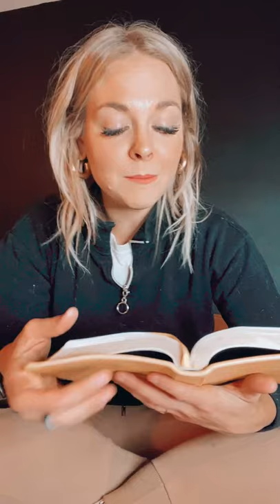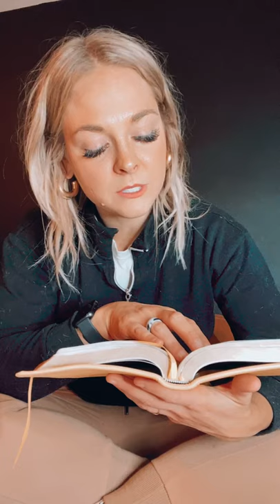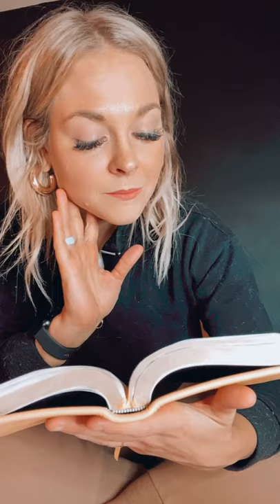D&C 41: Study with Me- Giving Up -Al Carraway, Edward Partridge Come Follow Me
Giving up. d&c 41: perspective & sacrifices, THERE IS SOMETHING SO MUCH GREATER than the here & the now